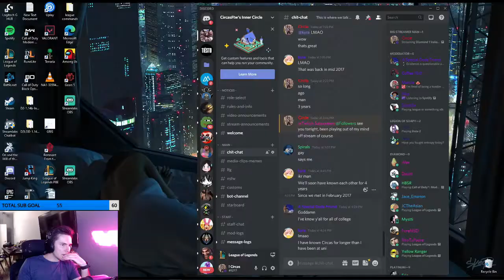[FULL GAMEPLAY] Grinding Through Diamond On The Main Account Again!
► Follow Circas!